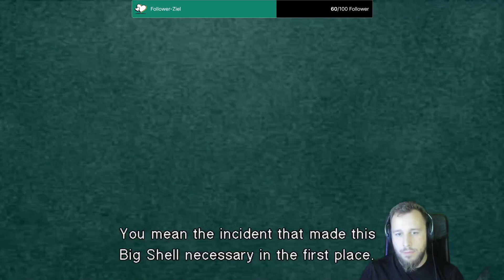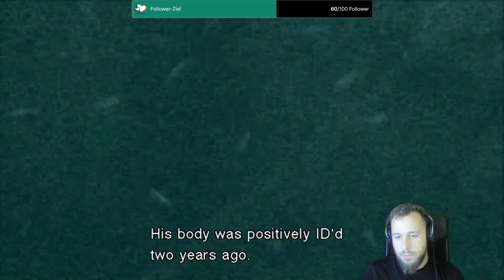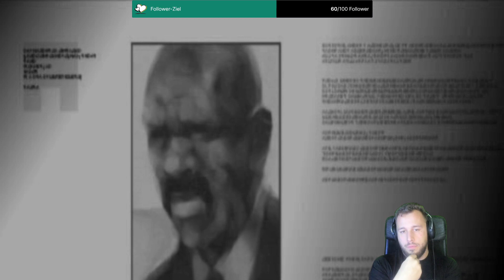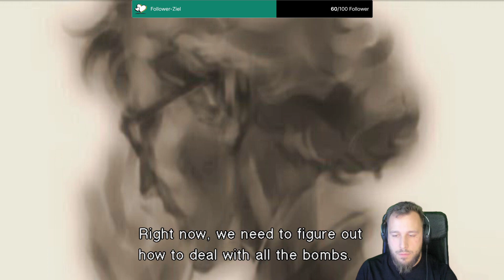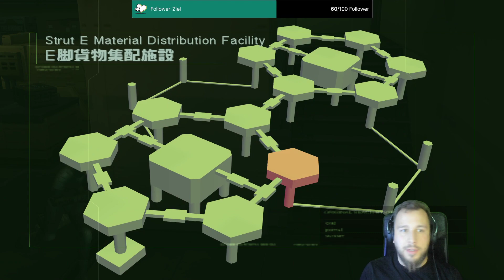Metal Gear Solid 2: Sons of Liberty Twitch Livestream #03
« METAL GEAR SOLID 2 »
Stealth Action Game von Konami